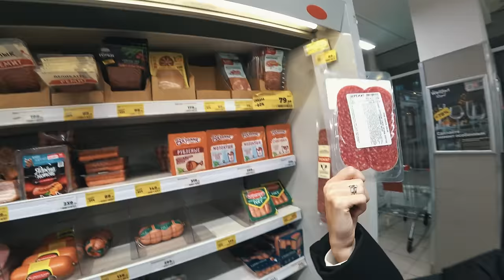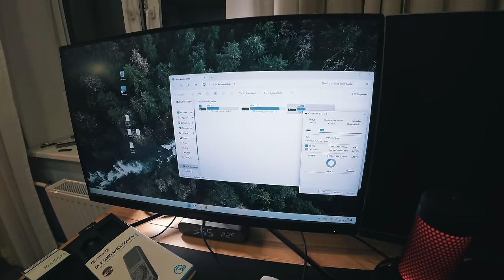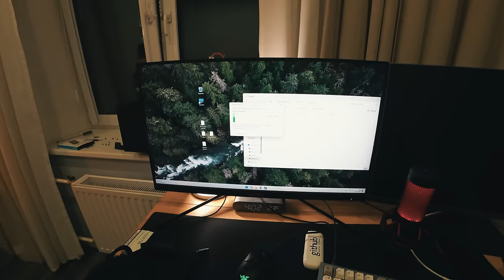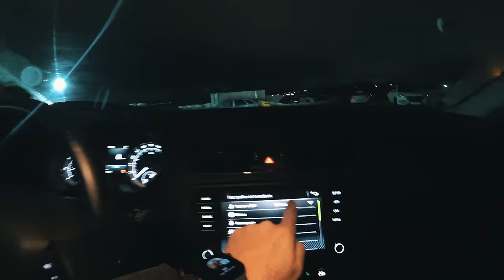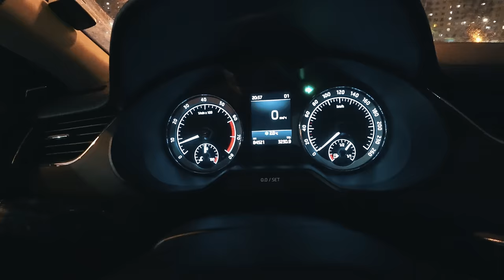Влог перед путешествием